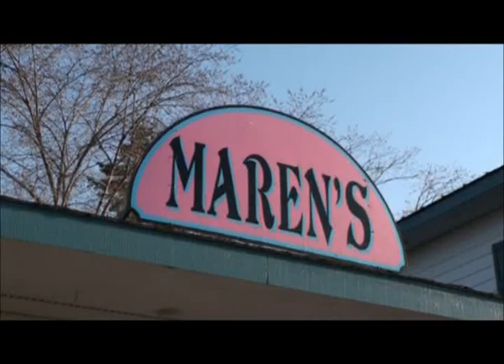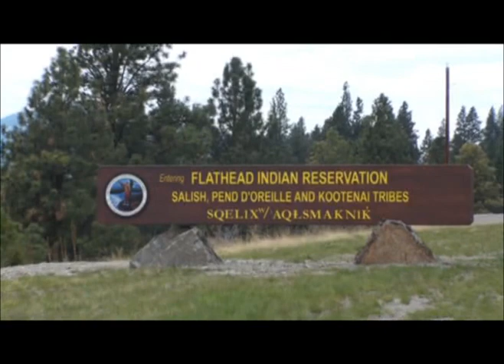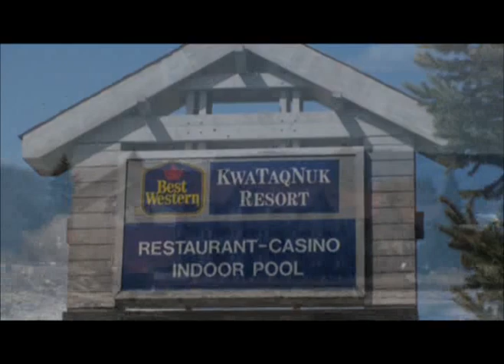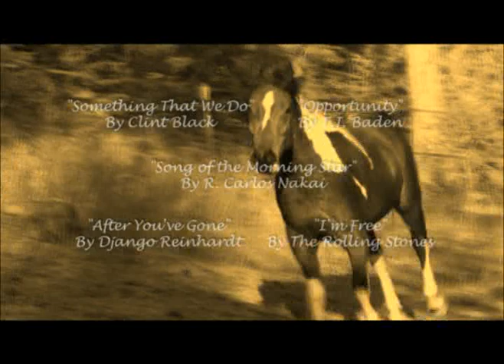Polson, Montana -- Small Town Under A Big Sky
I submitted this short film as a finalist in Conde Nast Traveler Magazine's "2008 $25,000 Dream Trip Contest". I didn't win, but I had a great time making this short film about the great little town I used to live in -- Polson, Montana.